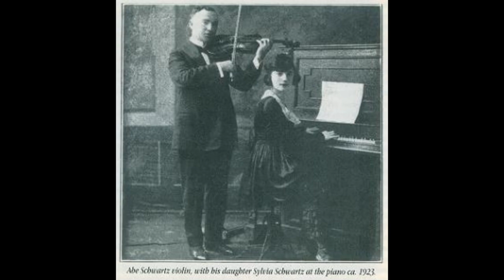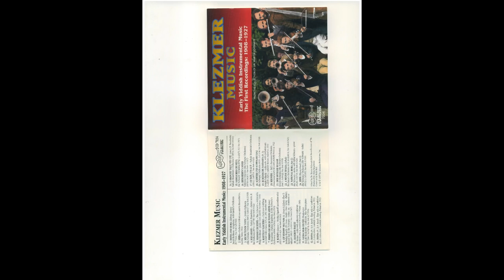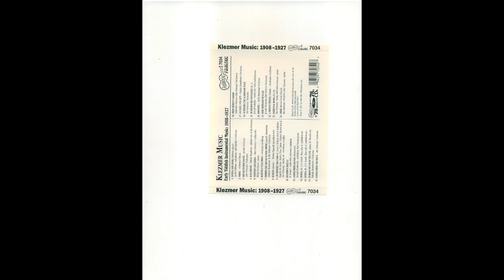Klezmer Early Yiddish Instrumental Music 1908 1927